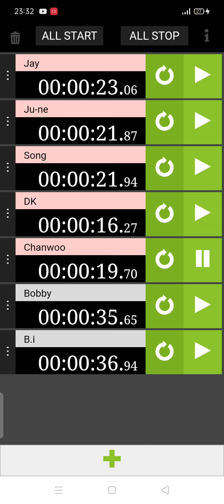How would IKON sing BTS - Idol